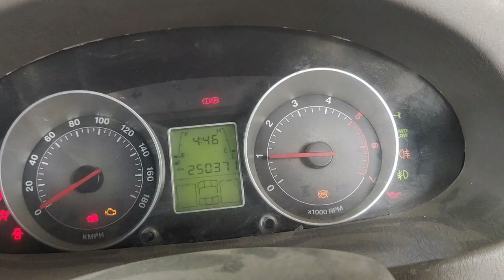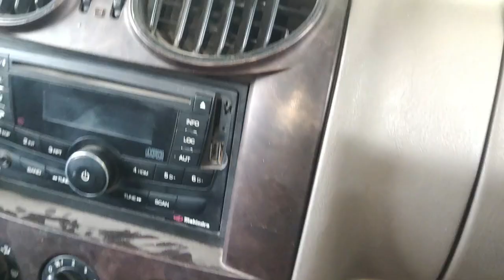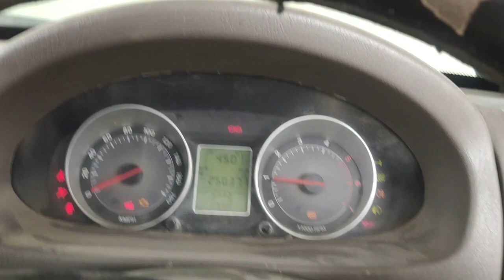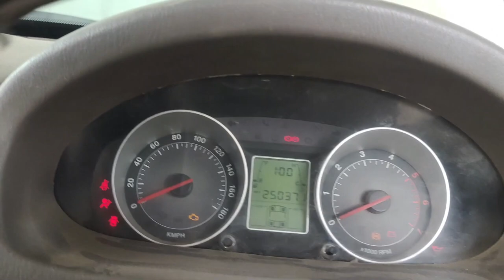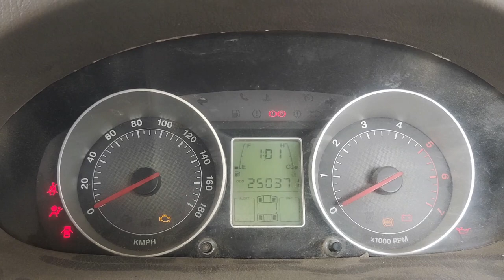Scorpio mbfm failure || wiper, music, indicator,etc failure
इस वीडियो को जयादा से जयादा लोगो तक शेयर करे ताकि जिस किसी को भी इसकी जरूरत हो या जो भी इस समस्या से परेशान हो वहा तक वीडियो पहुँच सके।